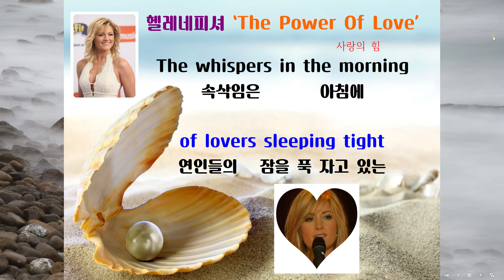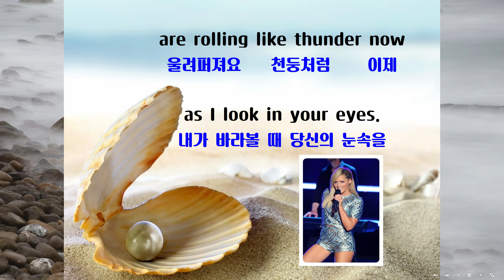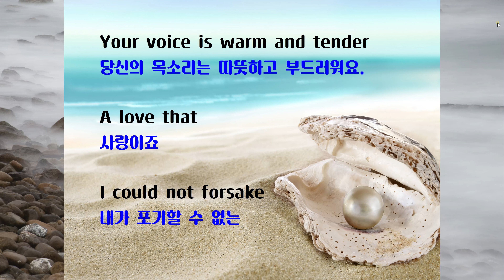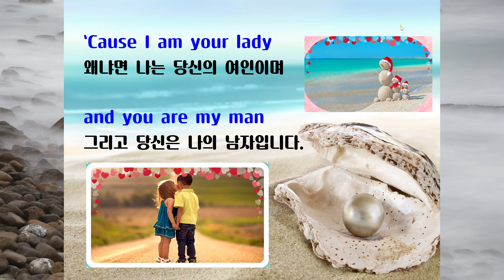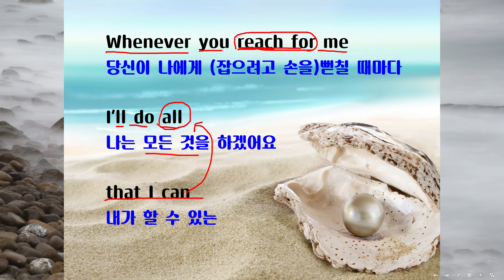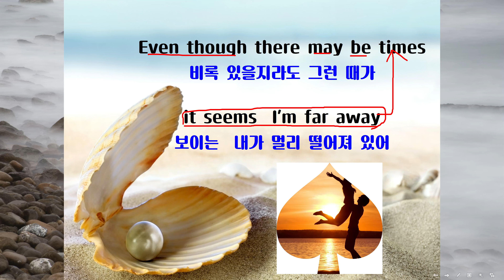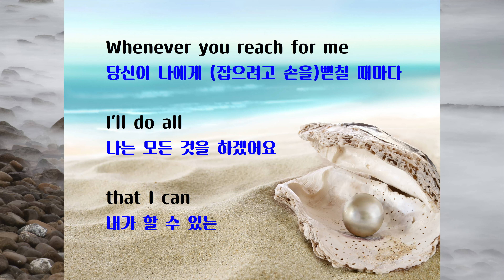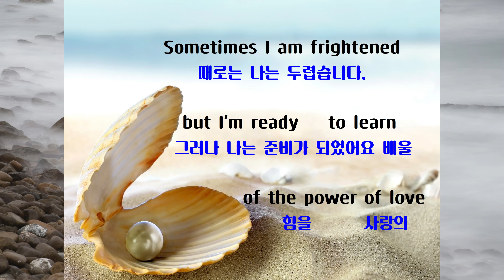The Power Of Love 팝송을 통한 영어 공부 - 후치 수식, Be동사, 접속사 공부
@  The Power Of Love 팝송 공부를 통해 영어 후치 수식, Be동사, 접속사 공부를 하면 영어를 쉽고 재미있게 공부할 수 있습니다.